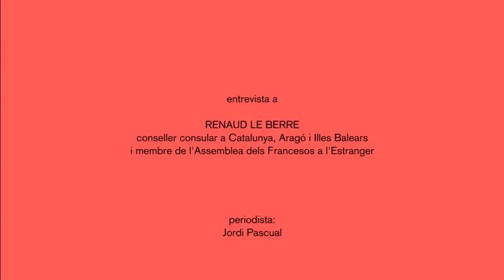Entrevista a Renaud Le Berre, membre de l'Assemblea dels Francesos de l'Estranger